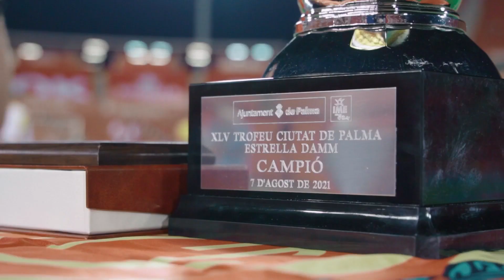READY FOR LALIGA | RCD Mallorca